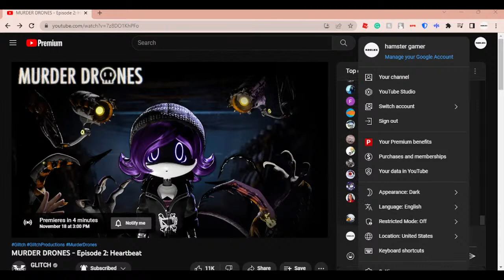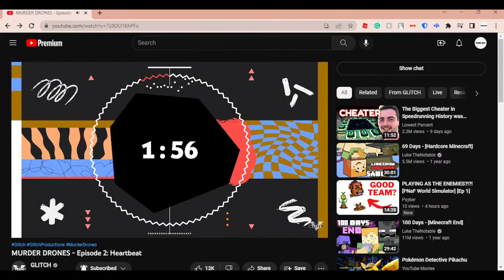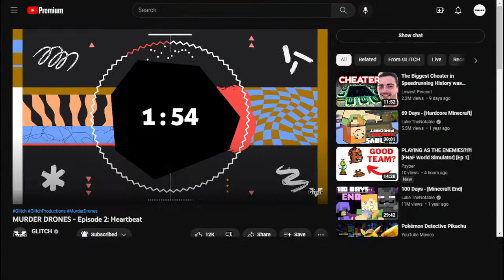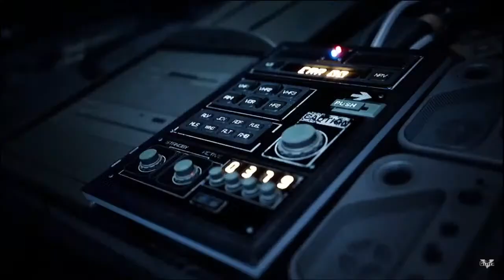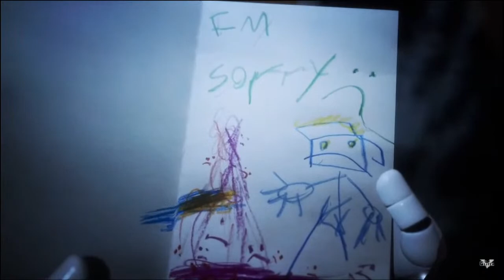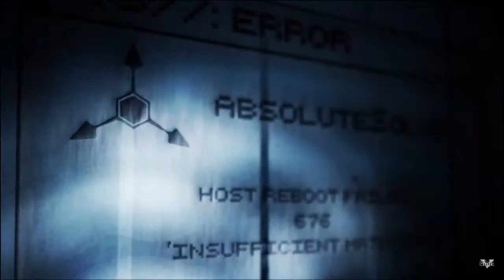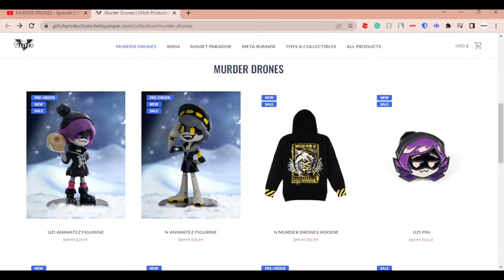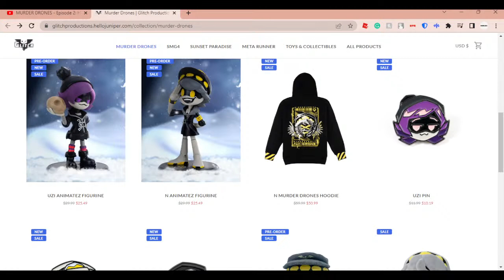MURDER DRONES IS BACK!